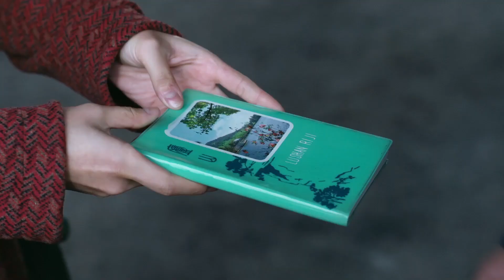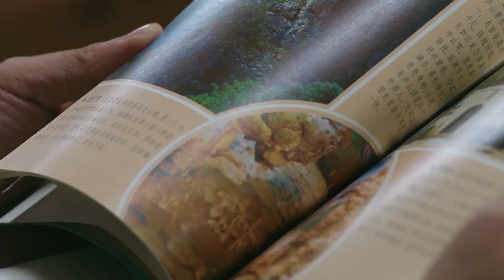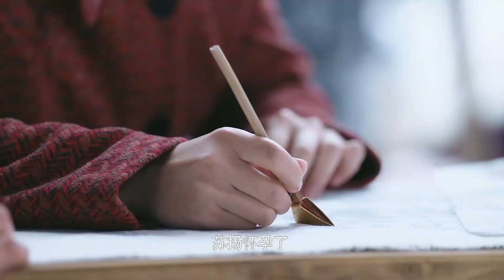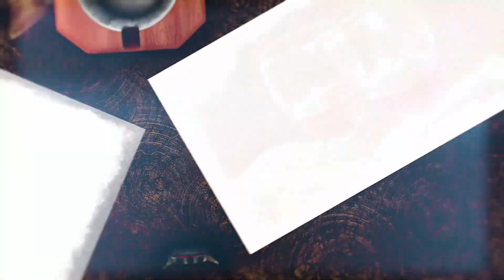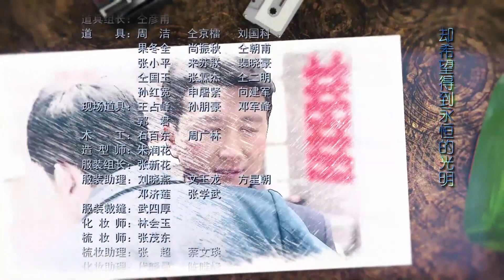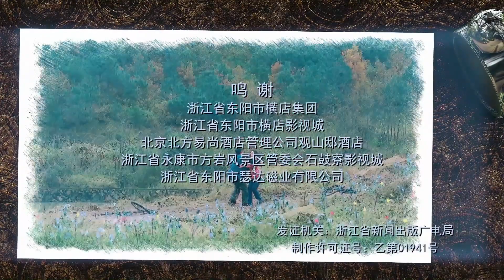《余生只爱你》08 | 一段横跨三十年面对重重难关依然成为彼此救赎的浪漫爱情故事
《余生只爱你》以郑向东和苏扬的爱情故事为主线，讲述了郑向东和苏扬之间横跨了三十年的爱情故事。酷爱拉小提琴的知青苏扬与郑向东热恋，却因为误会和意外而失之交臂。一直暗恋苏扬的司梦南趁机接近苏扬，两人走到了一起，却又屡次猜疑、背叛苏扬。郑向东和同学孙千雅一起复习准备高考，孙千雅对郑向东情愫暗生。苏扬为了照顾生病的父亲而放弃了大学之路，但她在知青点学到的缝纫手艺和服装设计上的天赋为她打开了另一扇通向梦想的大门。苏扬不知道当年以为夭折的儿子郑好已经被郑家养大成人。司梦南嫉妒心作祟，处处针对郑向东。饱经磨难和坎坷，苏扬在服装界取得了巨大的成功。苏扬终于知道了郑好的身世，孙千雅却身患重病，苏扬选择让孩子永远认孙千雅为妈妈。经历了一切之后，当年意气风发的知青们感受到了岁月和人性的洗礼。